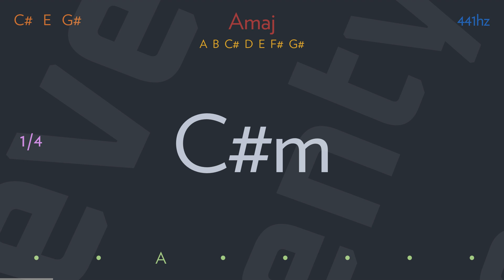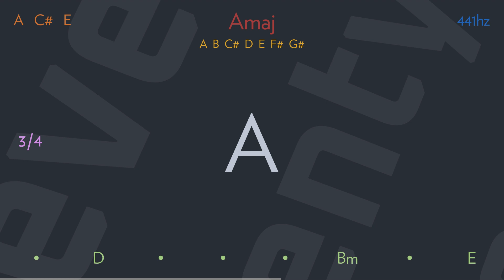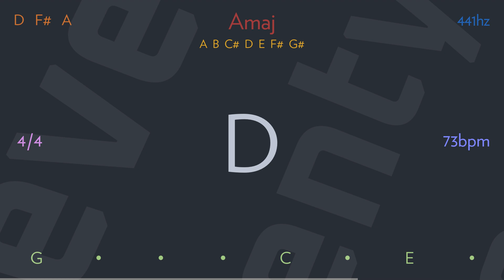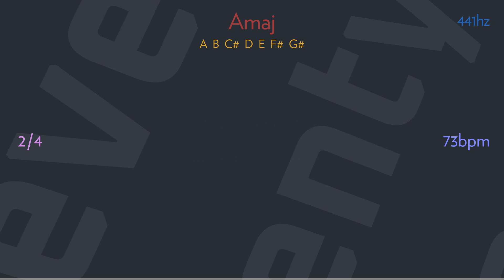party girl by ELVIS COSTELLO & THE ATTRACTIONS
They say you're nothing but a party girl
Just like a million more all over the world
I know I shouldn't be raising my hopes so high
But I have seen the hungry look in their eyes
They'd settle for anything in disguise of love
Seen the party girls look me over
Seen 'em leaving when the party's over

They can't touch me now
You say you don't mind
We're so hard to find
I could give you anything but time
Give it just one more try
Give it a chance
Starts like fascination
Ends up like a trance

Oh you'll never be the guilty party girl
Maybe someday we can go hiding from this world
Maybe I'll never get over the change in style
But I don't want to lock you up and say you're mine
Don't want to lose you or say goodbye
I'm the guilty party and I want my slice
But I know you've got me and I'm in a grip-like vise.

I could give you anything
I would give you anything
I can give you anything but time

Give you anything but time